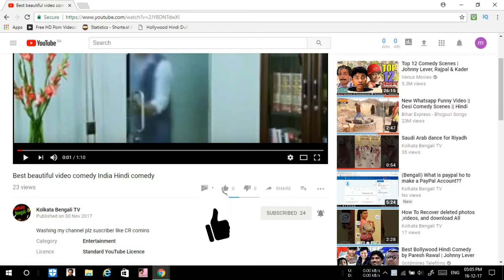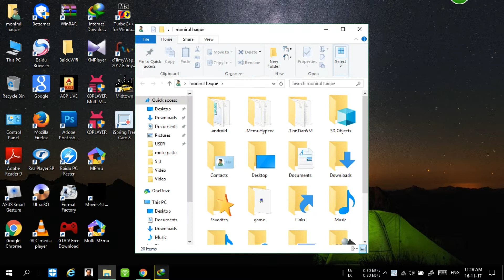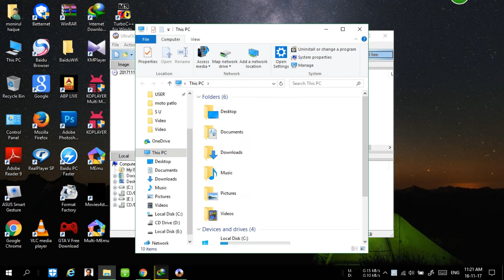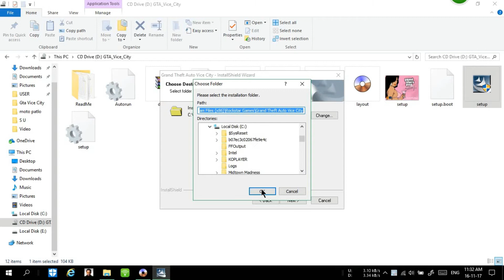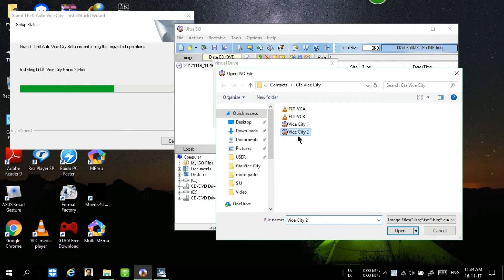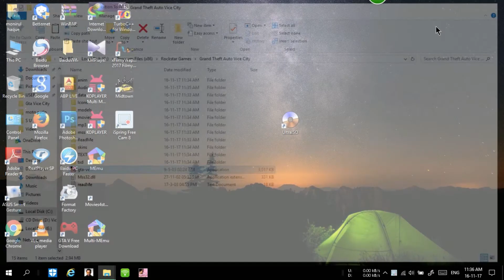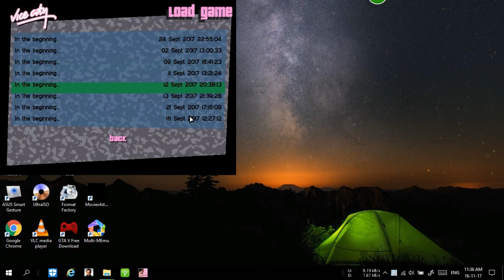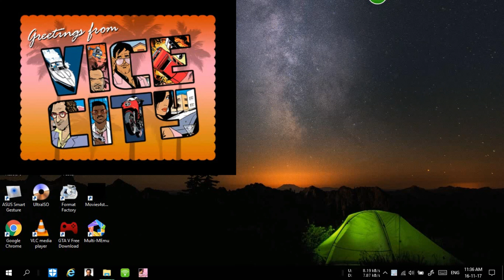Gta Vice city new version 2018 windows 10 all language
Description .,,grand theft aut Vice city new version 2018 windows 10 ,,,,